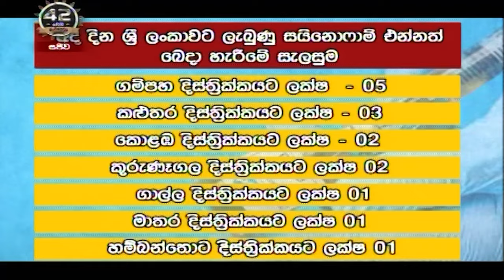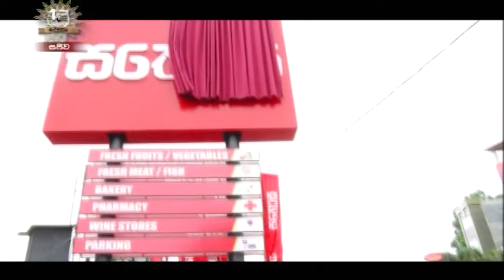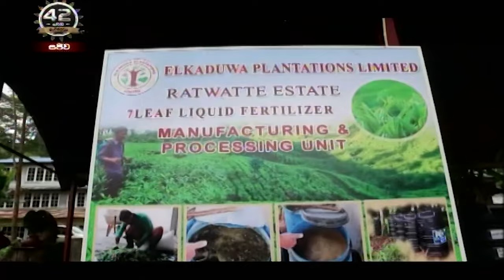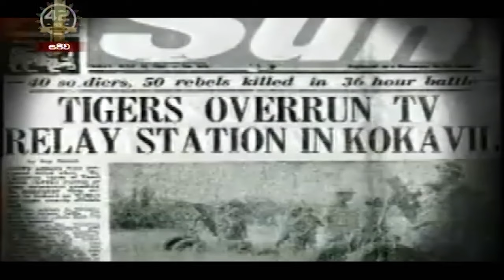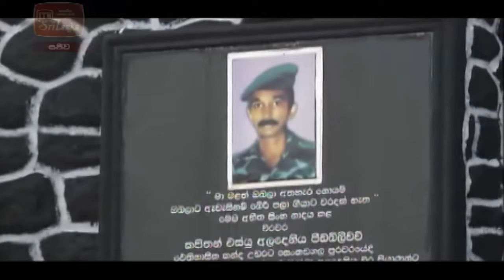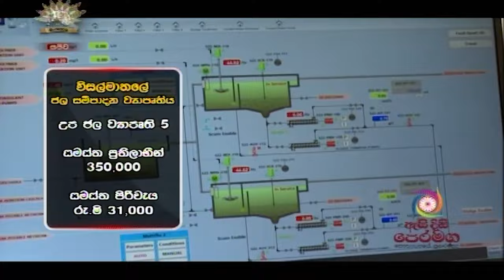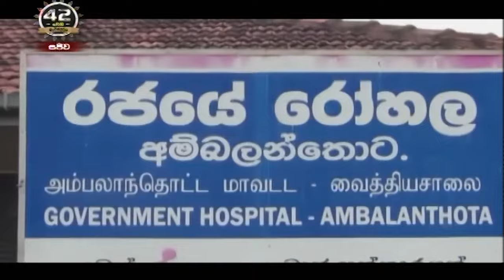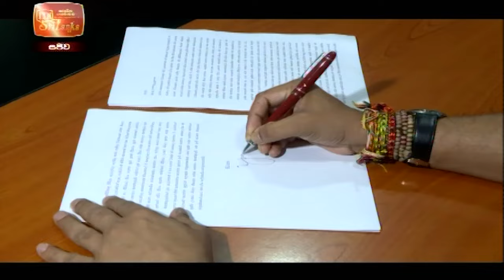ITN News 2021-07-11 | 10.00 PM